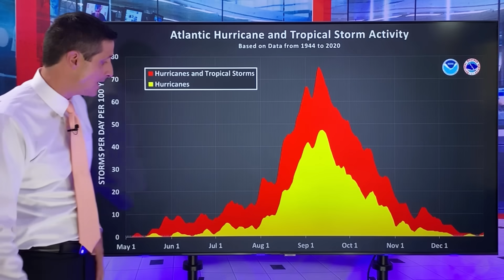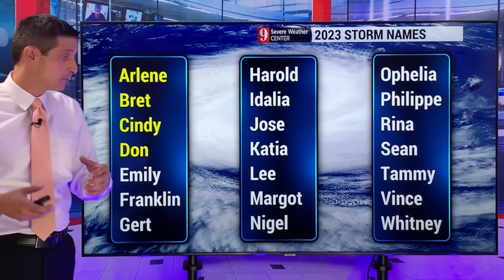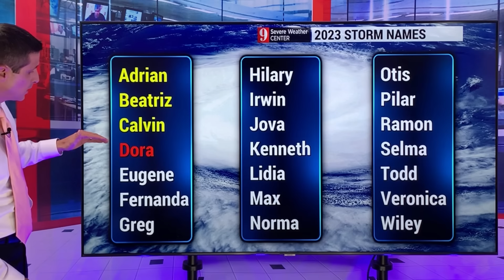Hurricane Forecast for August: Very Active Period Coming...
The most active part of Hurricane Season is ahead! The next 3 months is historically when the most tropical storms and hurricanes develop. Early this month, it will be a slow, with dry air taking hold. But that will change when more moisture pumps into the atmosphere.

A major concern will be the rapid intensification of hurricanes this season. Not only is the water well above average, but the warm water extends below the surface. This can lead to tropical storms or hurricanes getting stronger, and in a very quick way.

The Pacific side is currently active, with Tropical Storm Dora. It will intensify into Hurricane Dora, and then it could get close to Hawaii next week. Hawaii should monitor the progress of Dora very carefully.